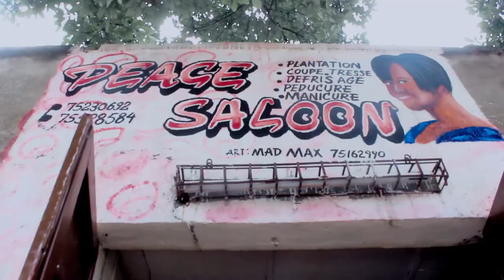Namba Moja by KAKA MOISE